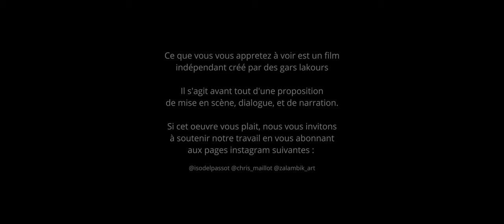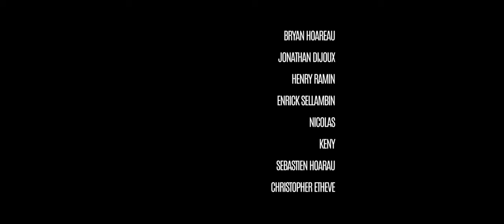WHITE SERVICE - LONG METRAGE DAKOUR 974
Je vous présente enfin notre réalisation !

White Service, c'est plus qu'un projet, ca nous a permis d'évoluer et d'en apprendre encore plus sur le monde du cinéma !

On a connu pleins de fails, pleins d'hésitations, pleins d'échecs, mais on a surtout vécu de l'émotion, cette sensation d'avancer, d'arriver à quelque chose qui commence à nous plaire.

White Service, c'est le début d'une longue épopée dans le cinéma pour nous !

Grand remerciement à toute l'ékip, et surtout à Kaf Malbar pour sa participation !

On se retrouve sur un prochain projet la famille !